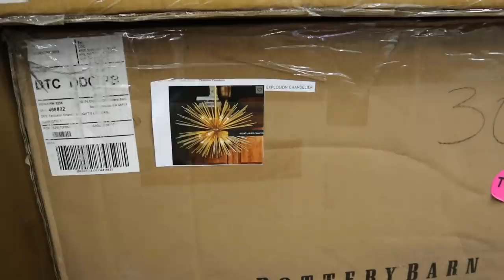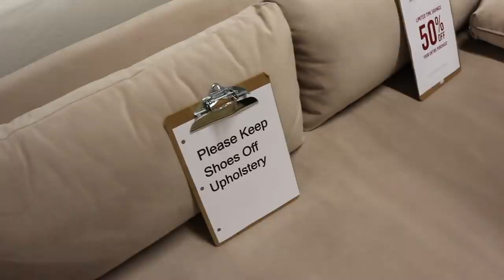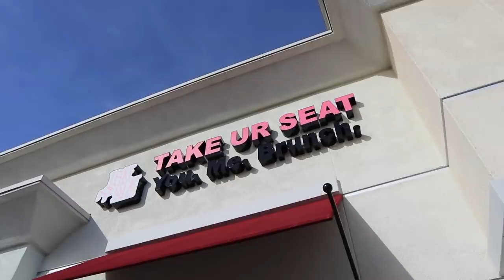SHOPPING AT THE POTTERY BARN OUTLET & HAUL | DAILY VLOG S2.E14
This video is about SHOPPING AT THE POTTERY BARN OUTLET & HAUL | DAILY VLOG S2.E14

Poshmark: itshadrian
Mercari : itshadrian
Vinted: itshadrian
Depop: itshadrian

- itshadrian (personal)